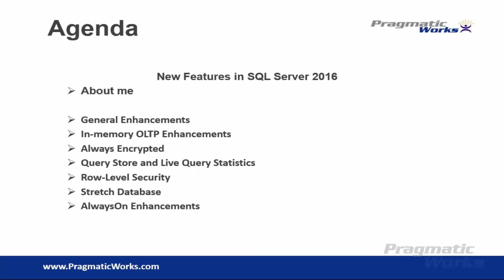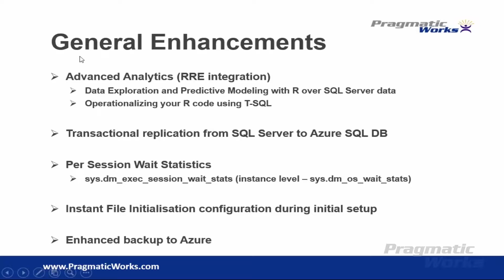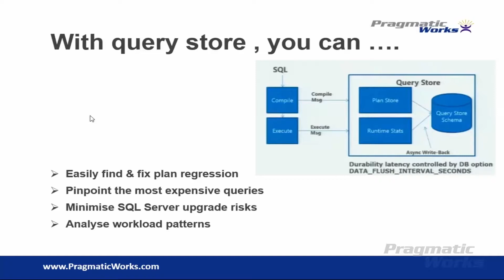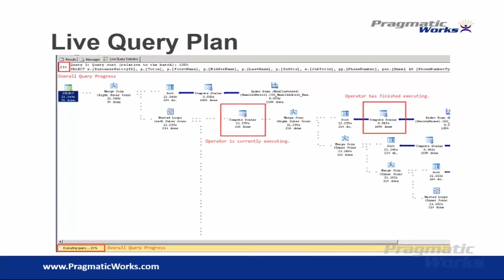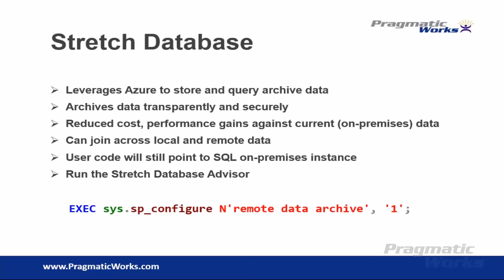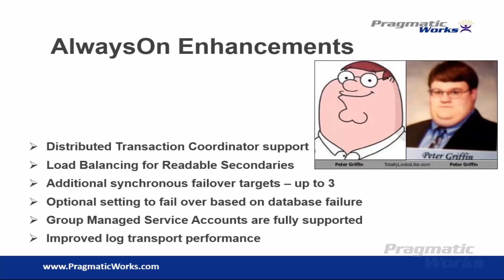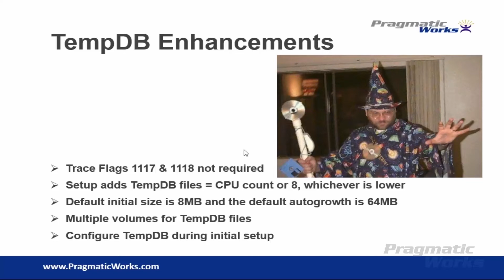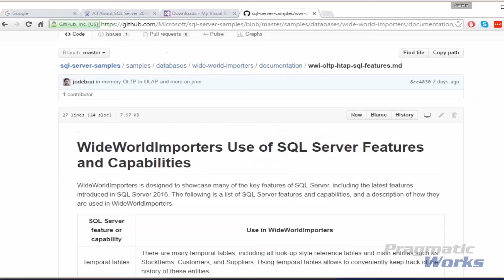What's New in SQL Server 2016?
SQL Server 2016 is the newest version of SQL Server available from Microsoft. This session is designed to introduce SQL Server DBA’s and architects to some of the exciting features available in that version. Topics covered in this introductory session include Query Store, Polybase, Stretch Database, JSON Support, Row Level Security, Always Encrypted, Enhancements to In-Memory OLTP tables and enhancements to AlwaysOn.

If you are a SQL Server DBA or developer, an architect, or an IT professional who is excited about the new SQL Server 2016 features and are looking forward to learning more about them, this session is for you.